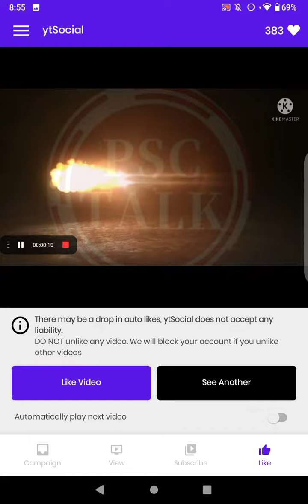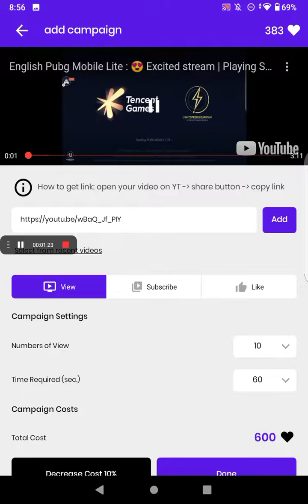how to get a 1000 subscribers easy yt social